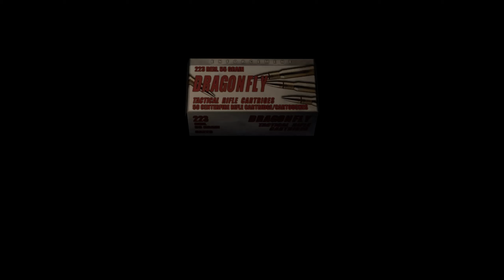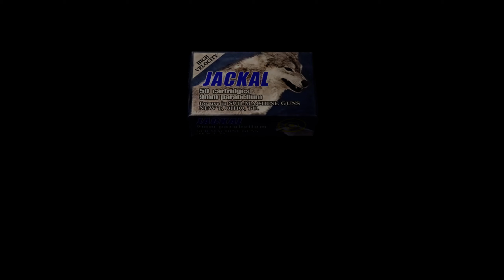Resident Evil 4 / Не самые приятные монстры, Прохождение #11 / 1440p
Игра почти пройдена.

Resident Evil 4 (в переводе с англ. — «Обитель зла 4»), известная в Японии как Biohazard 4 (яп. バイオハザード4 Баио Хадза:до Фо:, Биологическая угроза 4) — мультиплатформенная компьютерная игра в жанрах Survival horror и 3D-шутер от третьего лица, шестая игра основной серии Resident Evil, разработанная студией «Capcom Production Studio 4» и изданная большим количеством издателей, такими как Capcom, Ubisoft, Nintendo Australia, Red Ant Enterprises и THQ Asia Pacific.